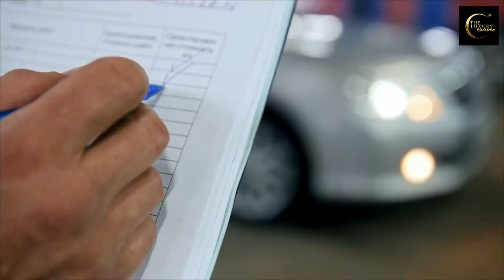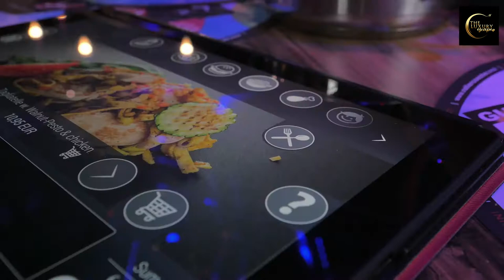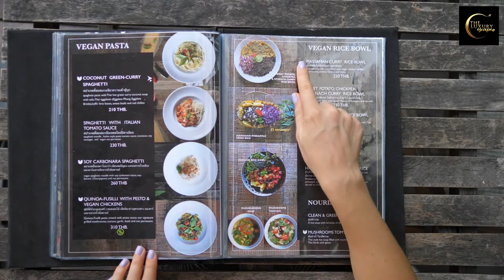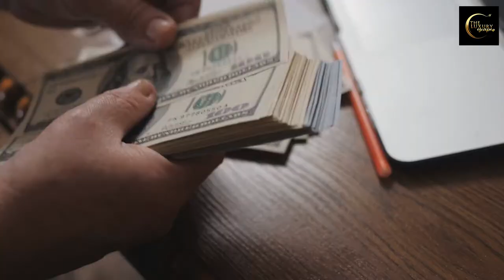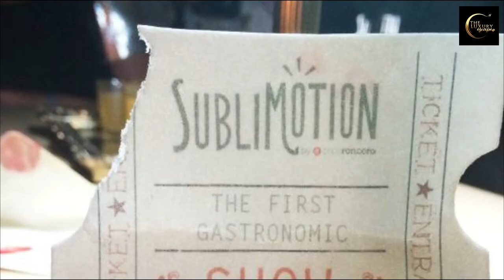Most Expensive Restaurants In The World 2022 (Top 5)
Today we will be discussing the top 5 most expensive restaurants in the world in 2022.

5. Maison Pic Valence
4. Masa
3. Ultraviolet-z
2. Per Se
1. Sublimotion